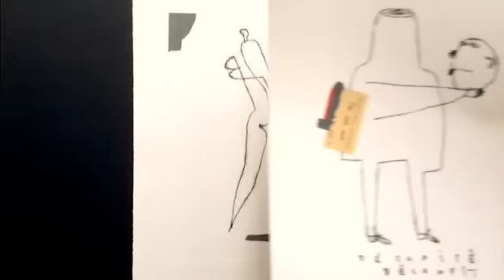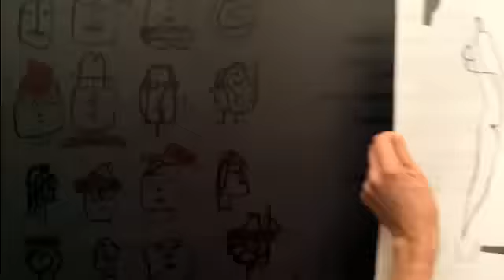Michele Mariaud Gallery presents: MANY FACES by SERGE BLOCH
MANY FACES by SERGE BLOCH,
preview of the exhibition
Opening Reception, June 5th